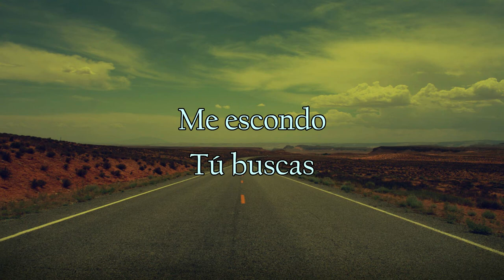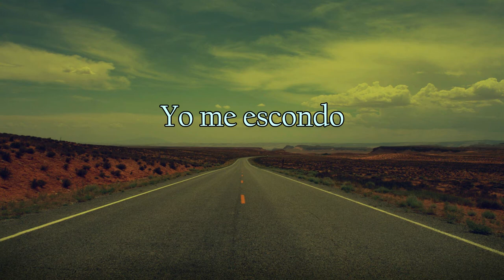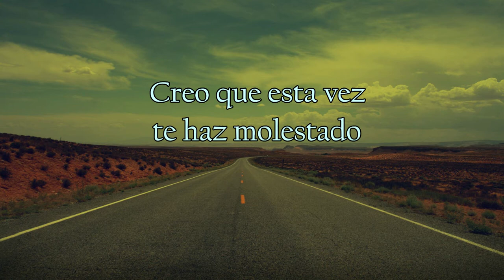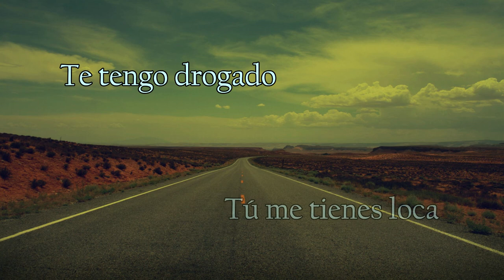Nilüfer Yanya - Sliding Doors (Español)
Todos los derechos musicales pertenecen a Nilüfer Yanya.

Subtitulos y edicion: Por mi.